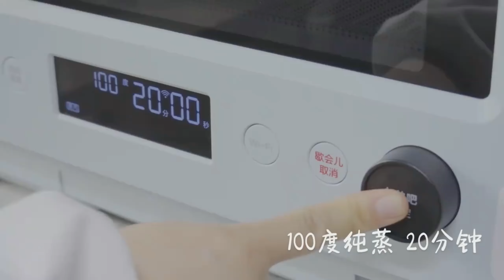【Fruit Daifuku】8 Fruit Daifuku-Making Recipes#FruitDaifuku#Daifuku#FruitDaifukuRecipe#cooking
Fruit Daifuku
8 Fruit Daifuku-Making Recipes
Orange Daifuku, Popping Strawberry Daifuku, Chocolate Daifuku, Matcha Daifuku, Mango Daifuku, Strawberry Matcha Daifuku